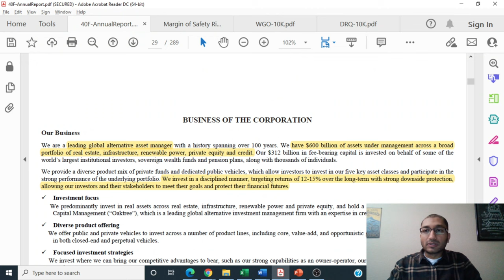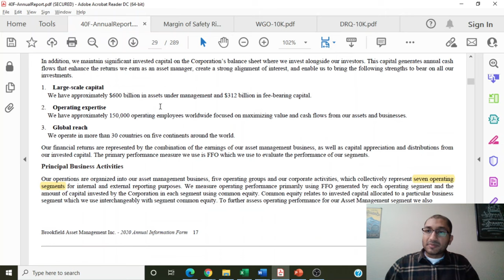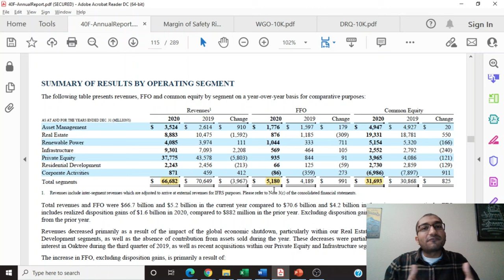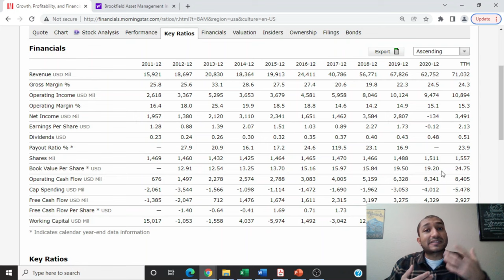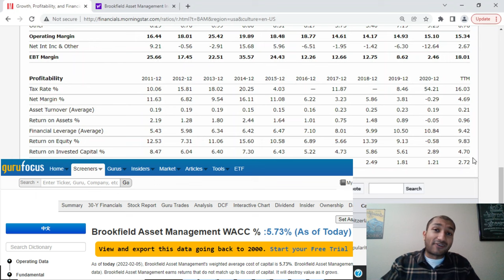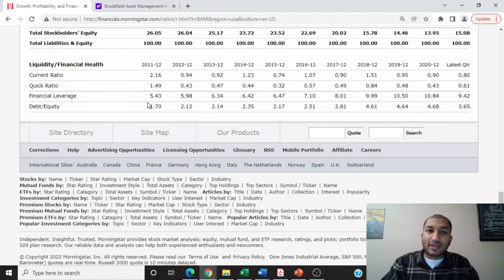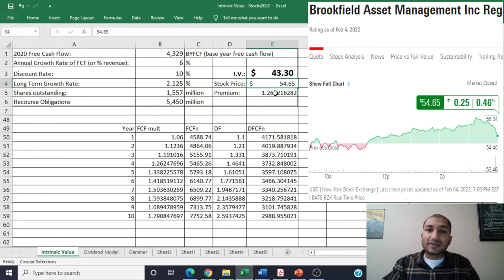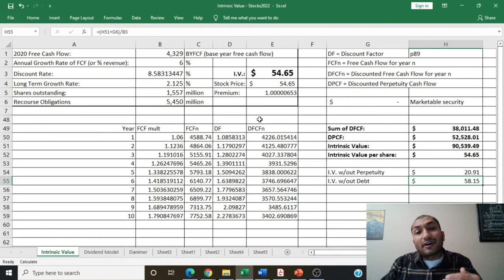Brookfield Asset Management (BAM) - Financial Services, Real Estate, Renewable Power, Infrastructure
Is Brookfield Asset Management (BAM) Stock A Buy? 2022 Fundamental Analysis - Investing in Brookfield Asset Management. In this video, we look at Brookfield Asset Management's Fundamentals. We review Brookfield Asset Management's Business, Key Ratios, and perform a Discounted Cash Flow (DCF) analysis to find the intrinsic value. We review Key Ratios such as Revenue, Net Income, Shares outstanding, Dividends, Payout Ratio, Free Cash Flows (FCF), Financial Leverage, Current Ratio, Debt to Equity Ratio, Return on Equity (ROE), etc. We also look at Brookfield Asset Management's current valuation measurements.

Timestamp
0:00​ Introduction
0:37 Business Overview
6:10 Key Ratios Analysis
15:16​ Discounted Cash Flow Analysis / Intrinsic Value
17:46 Conclusion

Brookfield Asset Management is an alternative asset manager and REIT/Real Estate Investment Manager firm focuses on real estate, renewable power, infrastructure and venture capital and private equity assets. It manages a range of public and private investment products and services for institutional and retail clients. It typically makes investments in sizeable, premier assets across geographies and asset classes. It invests both its own capital as well as capital from other investors. Within private equity and venture capital, it focuses on acquisition, early ventures, control buyouts and financially distressed, buyouts and corporate carve-outs, recapitalizations, convertible, senior and mezzanine financings, operational and capital structure restructuring, strategic re-direction, turnaround, and under-performing midmarket companies. It invests in both public debt and equity markets. It invests in private equity sectors with focus on Business Services include infrastructure, healthcare, road fuel distribution and marketing, construction and real estate; Industrials include manufacturers of automotive batteries, graphite electrodes, returnable plastic packaging, and sanitation management and development; and Residential/ infrastructure services. It targets companies which likely possess underlying real assets, primarily in sectors such as industrial products, building materials, metals, mining, homebuilding, oil and gas, paper and packaging, manufacturing and forest product sectors. It invests globally with focus on North America including Brazil, the United States, Canada; Europe; and Australia; and Asia-Pacific. The firm considers equity investments in the range of $2 million to $500 million. It has a four-year investment period and a 10-year term with two one-year extensions. The firm prefers to take minority stake and majority stake. Brookfield Asset Management Inc. was founded in 1997 and based in Toronto, Canada with additional offices across Northern America; South America; Europe; Middle East and Asia. (Source: Yahoo Finance)

The information in this presentation should not be considered as a recommendation to buy or sell any particular security and should not be considered as investment advice of any kind. You should not assume that the security discussed in this report is or will be profitable, or references we make in the future will be profitable or equal the performance of the security discussed in this presentation. The report is based on data obtained from sources believed to be reliable but is not guaranteed as being accurate and does not purport to be a complete summary of the available data.